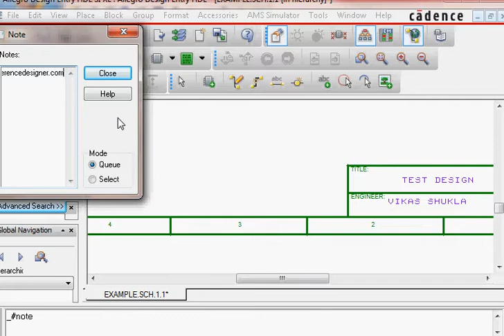Cadence Allegro Design Entry HDL - place boundary and text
This video shows how to place a boundary on a Schematics page using Cadence in built symbol library.